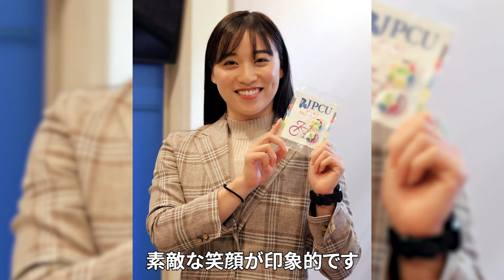【久米詩】ガールズ競輪は美女の宝庫です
このチャンネルでは様々な美女アスリートをご紹介していきます！！